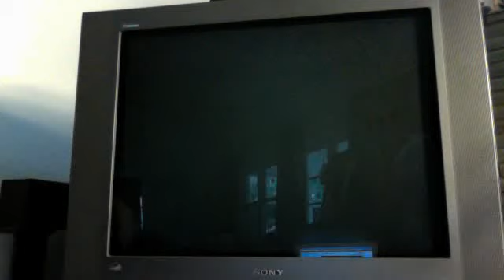New Super Mario Bros. Wii: 1-4 all star coins